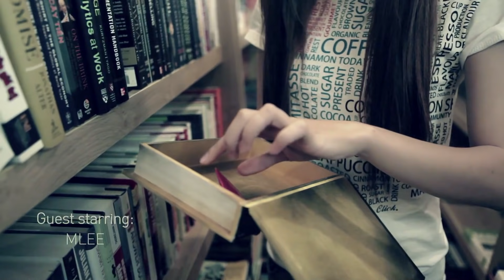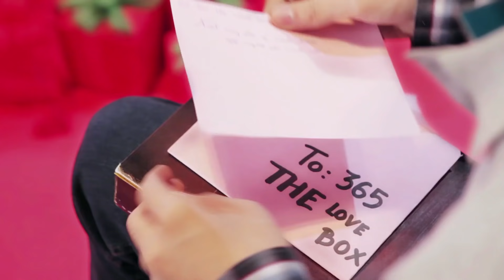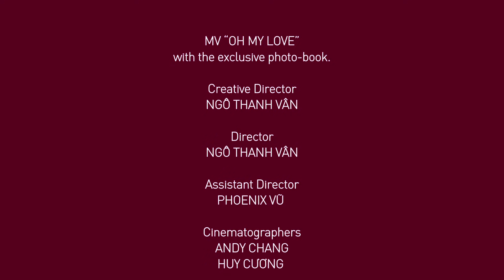365 daband OH MY LOVE M/V [Official]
Oh my love - 365daband
Written by: Only C

Creative/Director: Ngô Thanh Vân
AD & Edited by: Phoenix Vũ
D.O.P: Andy Chang, Huy Cương
Art Director: TanDS Le
Fashion by: Maschio, Lý Quý Khanh, Kappa, FCUK, Dr Martens, AR Group
Stylist: Ngô Thanh Vân
Supported by: Phố Xinh, YANTV, PS Studio
Guest star: MLEE
Make up artist: Hàng Dật Quyên, Minh Trí, HuyZIZ
Hairstylist: Cường Hoàng Lệ
Producer: Trần Nguyễn Thảo Nguyên